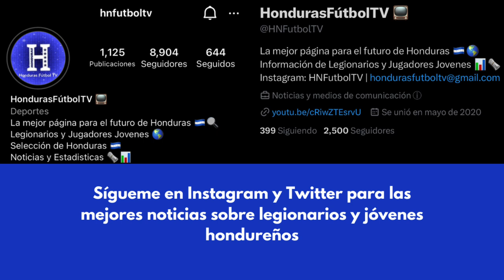Gol y Asistencia de Joseph Rosales vs Philadelphia Union | U.S. Open Cup 2023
Joseph Rosales gol y asistencia contra Philadelphia Union

Cortesía: US Open Cup y BR Football